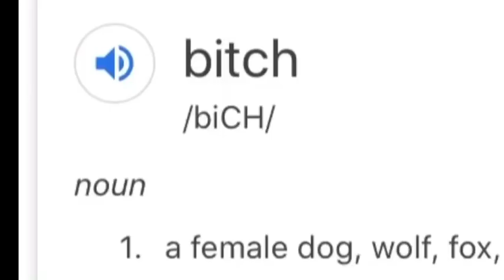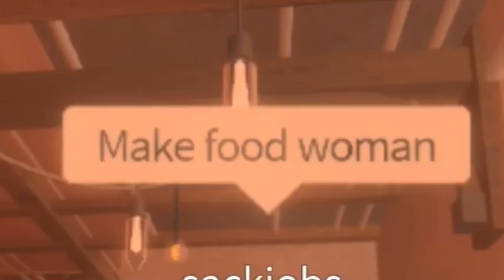Two idiots play ROBLOX and Balls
What do I even say?